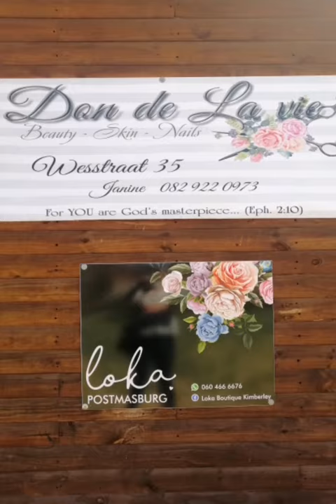VLOG: GRWM OFF THE THE SALON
In this video I'll be taking you with me to visit my "One Stop Beauty spot", Don de la vie. This spa is situated in the town I stay.

Before i take ya'll with me i will show you my quick and easy make up look.

PRODUCTS USED:
Essense Soft Touch Mousse
Signature Translucent Powder
Signature Gel Liner
Avon Rectractable eye liner
L'Oreal Elvive Extraordinary Oil Dried Hair
Essense Shine,Shine,Shine lip gloss

MUSIC
Song: Beach